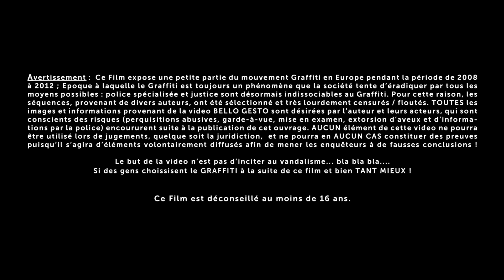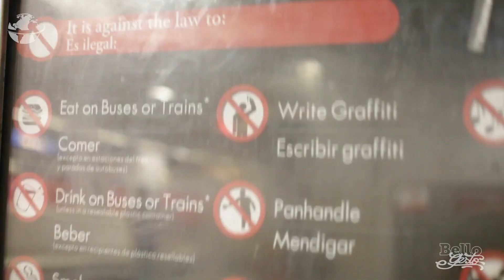Gérard Fournier | Bello Gesto | Teaser SudAmerica